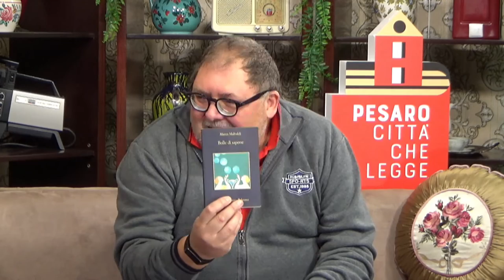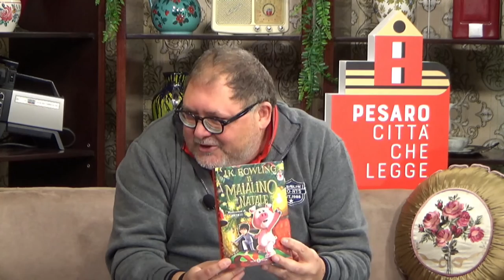CASA ROSSINI - ANTONINO DI GREGORIO